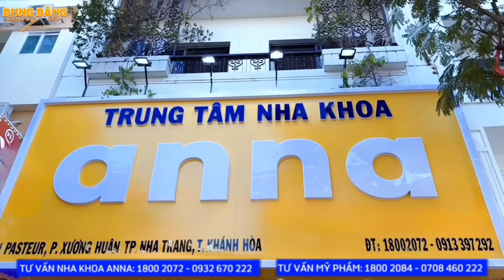Bé Nhi muốn tiền đình khi 4D "ngại nhưng thôi kệ" cứ đòi quà quê của anh Năm Lúa thí sinh NSMV Mùa 3